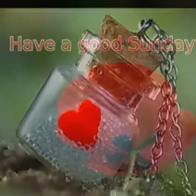สวัสดีวันอาทิตย์"How do I live"